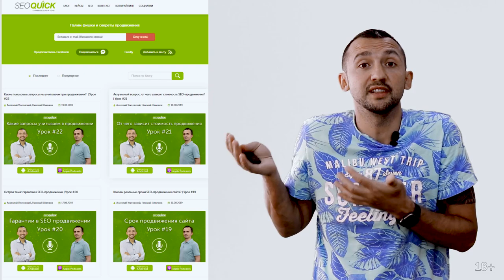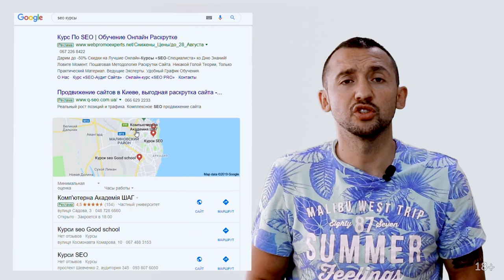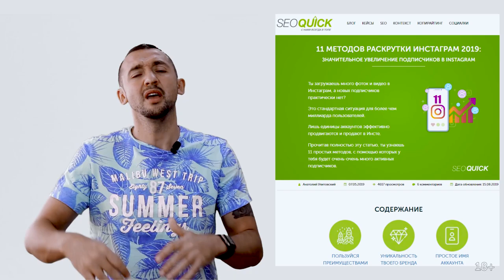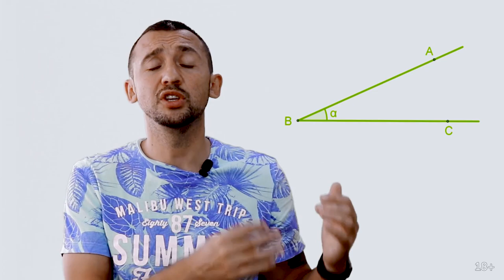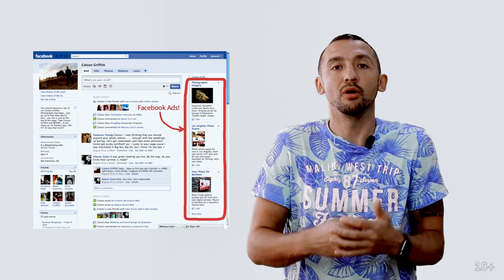SEO ПРОДВИЖЕНИЕ САЙТА САМОСТОЯТЕЛЬНО (7 шагов для начинающих)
SEO,продвижение сайта - достаточно дорогой процесс, и все ищут, как это можно делать  самостоятельно! Всех интересуют чеклисты и  шаги самостоятельного продвижения уроки для начинающих, пошаговые инструкции
Раскрутка сайта самостоятельно - вполне возможная и посильная задача!

В этом видео ты узнаешь, почему многие не могут продвинуться и как действительно стоит продвигаться сегодня. Почему стандартные методы уже не работают.

1:26 Не пытайтесь конкурировать с крупными брендами
5:56 Забудьте про стандартные методы продвижения
7:40 Создавайте контент для людей, а не для поисковиков
11:01 Не создавайте высококачественный контент там, где его уже создали
13:02 Находите контент, который генерирует хороший трафик у конкурентов, но слабого качества и с устаревшей информацией
16:42 Создайте лучший контент
23:38 Продвигайте его